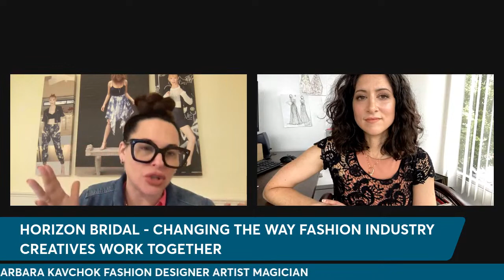FASHIONOLOGY TODAY FEATURING WEDDING GOWN DESIGNER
A GREAT EPISODE FEATURING BARBARA KAVCHOK A WEDDING GOWN DESIGNER AND FORMAL GOWN CREATOR